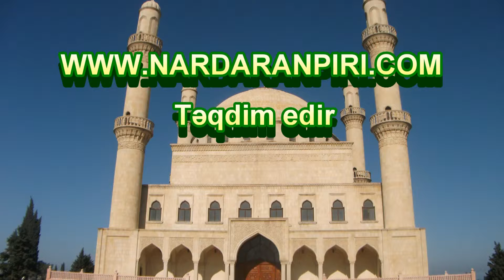Nardaranpiri.com: Hacı Şeyx Fədai "Ramazan əhkamına aid məsələ haqqında - 3" 02.07.2014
Nardaranpiri.com: Nardaran Rəhimə xanım (s.ə) ziyarətgahının Hüseyniyyəsində Hüccətul islam vəl muslimin Hacı Şeyx Fədai "Ramazan əhkamına aid məsələ haqqında - 3" 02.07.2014